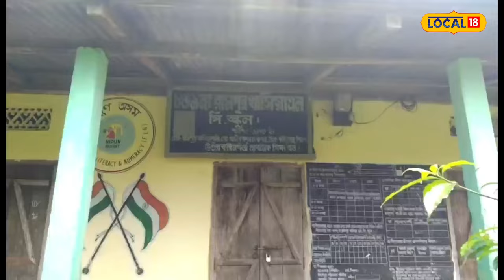Silchar News : বোকা পানী অতিক্ৰম কৰি স্কুললৈ আহে কণ কণ শিক্ষাৰ্থী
Silchar News : বোকা পানী অতিক্ৰম কৰি স্কুললৈ আহে কণ কণ শিক্ষাৰ্থী | অমৃত সৰোৱৰ প্ৰকল্পৰ নাই নিষ্কাশন ব্যৱস্থা